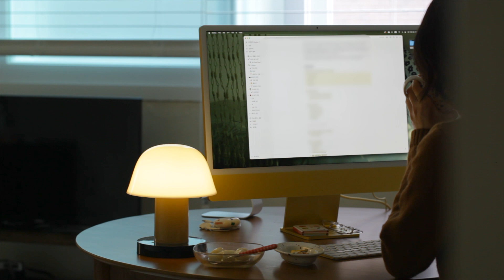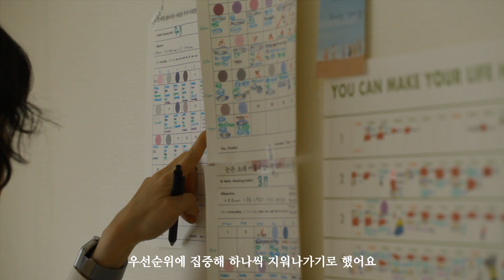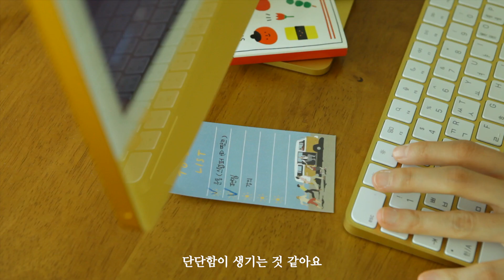물건 비우고 정리하는 일상, 나만의 라이프 스타일 찾기 minimal life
00:00 인트로
00:26 청소하기
01:24 냉장고정리
02:03 재료정리
03:03 김치찜요리
04:05 티백정리
05:59 카레만들기
07:08 옷정리
08:15 서랍정리
09:21 계획정리

오늘도 제 채널에 와주셔서 정말 감사합니다🌿